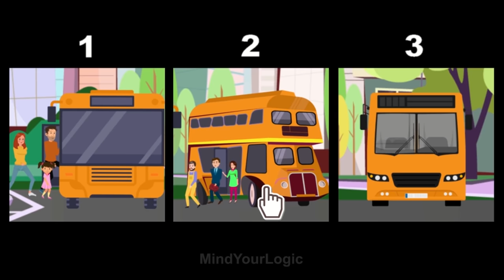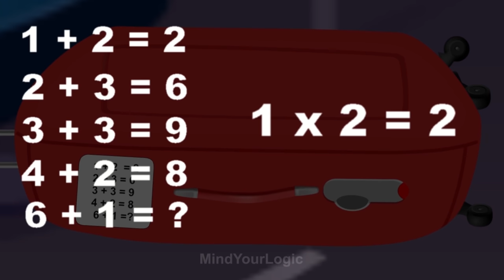Episode 38 - Murder inside a bus | Hindi Paheliyan | Hindi Riddle | Detective Mehul paheli